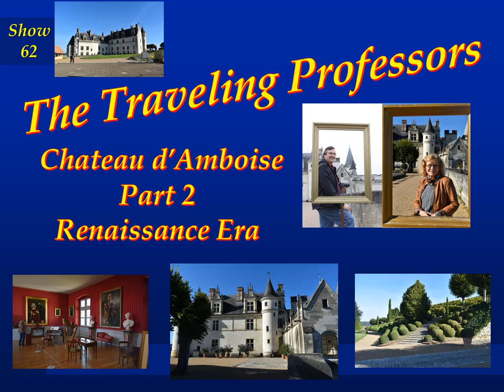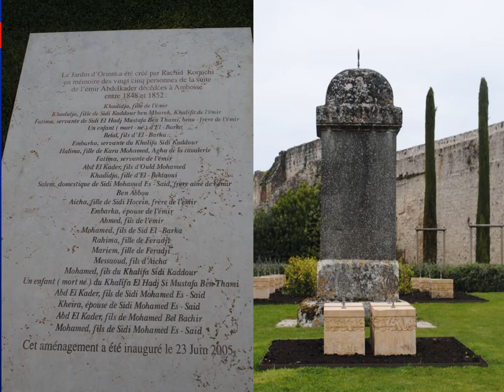Amboise Tour Part 3 Orleans Wing and Garden Show 63 TPRO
Welcome to show #63 even though the opening slide will have 62. This is the final show on the Chateau D'Amboise. Part 3 will cover the inside of the chateau with what I call the Orleans Wing and then a walk of the gardens and some tower climbing and descending.